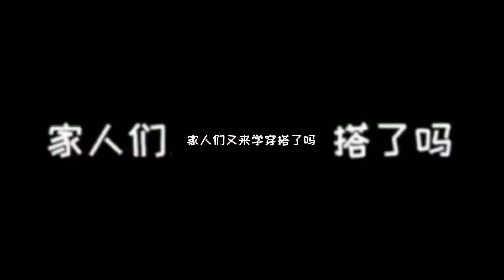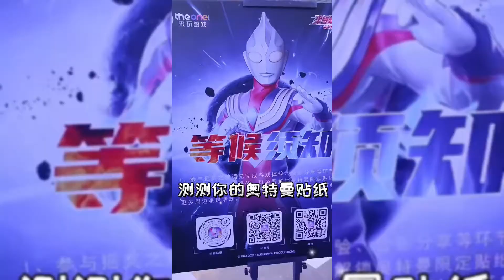【抖音合集 - 兔丸儿】EP2：准备好了吗？！！双倍快乐来咯！美女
根据目前得到的线索：最可爱得奖的是~~兔丸儿小姐！

本频道定期更新达人小视频，观看时下最新最热点的抖音动态
If u enjoyed my video, give me a sub!
Be sure to click on the little bell so you don't miss any updates!

您的每一次互动都是我们持续制作高质量作品的最好动力，感谢！